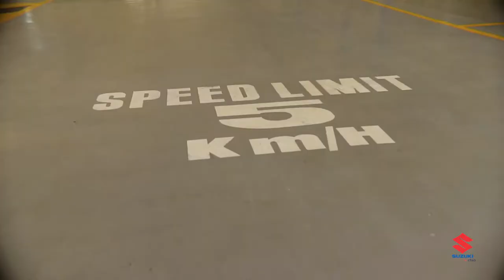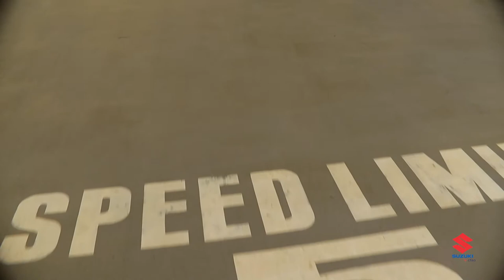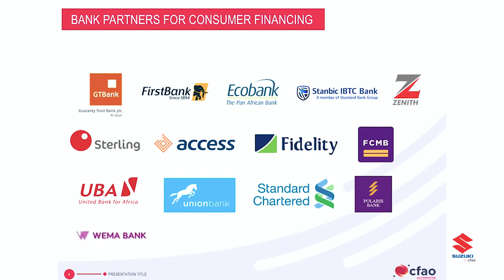SUZUKI by CFAO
This documentary showcases strong key points why Suzuki by CFAO is a brand of choice in the automobile sector in Nigeria. Affordability, great After Sales Service, Durability.